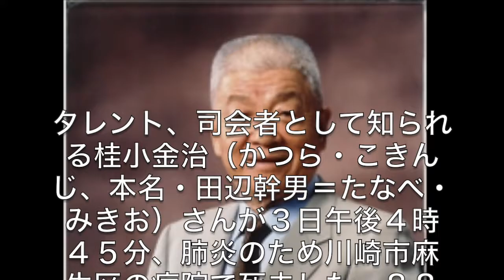訃報 桂小金治さん死去 ８８歳、肺炎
タレント、司会者として知られる桂小金治（かつら・こきんじ、本名・田辺幹男＝たなべ・みきお）さんが３日午後４時４５分、肺炎のため川崎市麻生区の病院で死去した。８８歳だった。落語家としてデビュー後に映画界入り。その後、テレビに活動の場を移し、司会を務めた「アフタヌーンショー」では、“怒りの小金治”として活躍。続く「それは秘密です！」では逆に、もらい泣きで知られた。最近は一線を退き、講演活動などを行っていた。

　◆葬儀日程　通夜は１０日午後６時、葬儀・告別式は１１日午前９時３０分からいずれも東京・桐ケ谷斎場で。喪主は妻・良子（りょうこ）さん。

　◆桂　小金治（かつら・こきんじ）本名・田辺幹男。１９２６年１０月６日、東京都生まれ。４７年、２代目桂小文治に入門し小竹を名乗る。４９年、二つ目に昇進し、小金治を襲名。５２年、松竹と契約し、映画俳優に。５９年に東京映画、６１年に日活に移籍。６６年からＮＥＴテレビ（現在のテレビ朝日）の「アフタヌーンショー」に出演。司会者としても活躍。ほかの主な出演番組に「それは秘密です！」「ルックルックこんにちは」など。